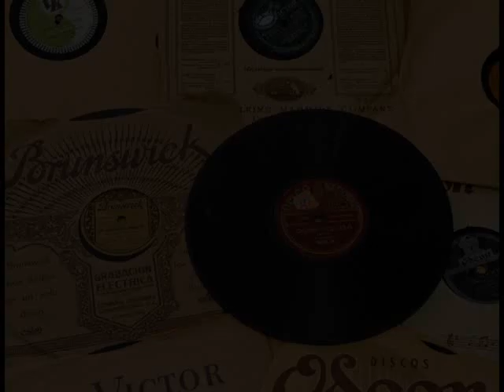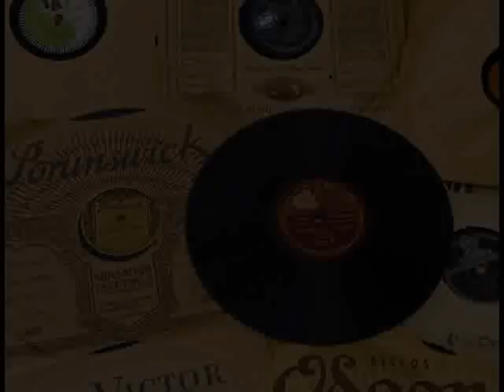Góral - Wojnarowski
Carinia Records PD 178
10 inch 78 rpm Record